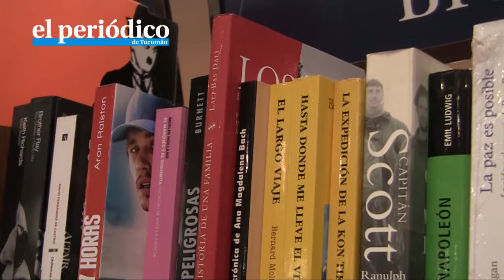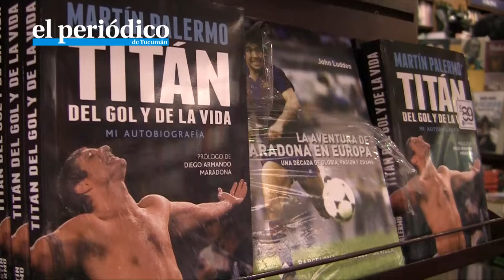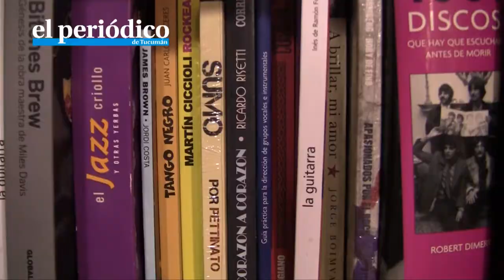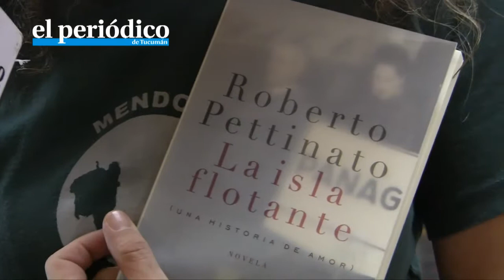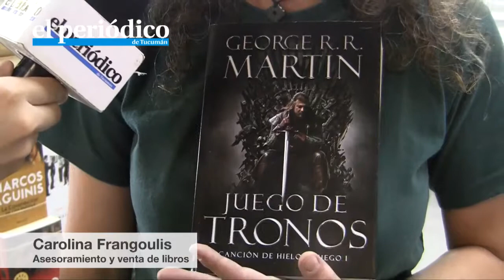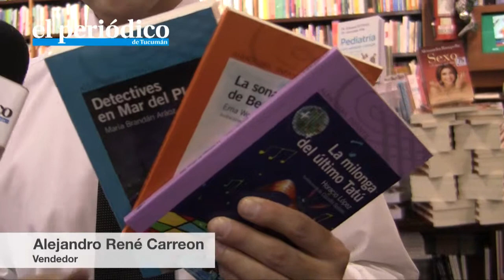Los libros más buscados en estas vacaciones